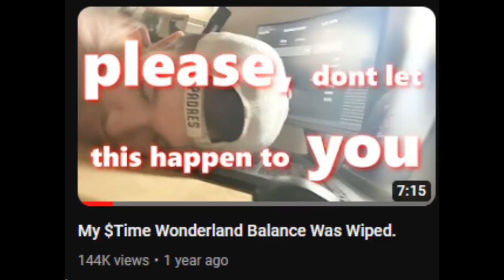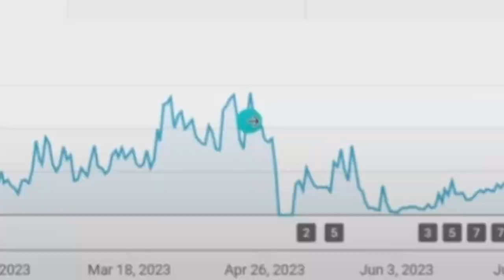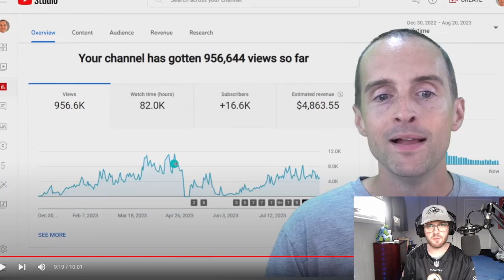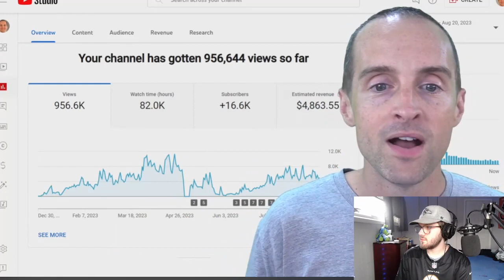Crypto Youtube Is NOT What You Think...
This is wild, beware in crypto folks !!!